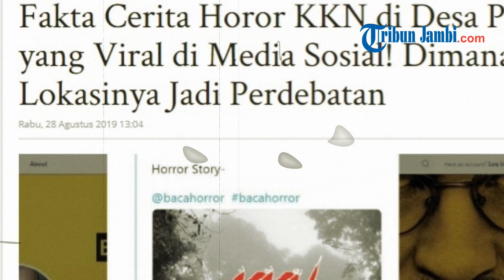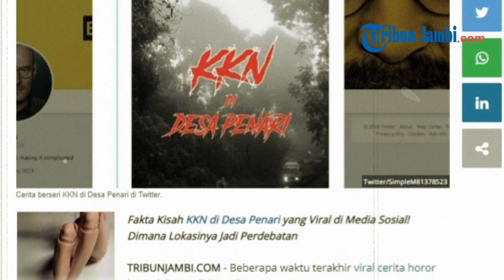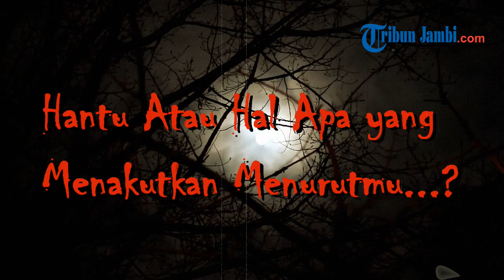Tribun Waauww Edisi Horror KKN di Desa Penari, Bersama Nabila Gadis Kota Jambi 2019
Hai...sobat Tribunners lagi ramai cerita horror KKN di Desa Penari, Nah langsung aja ya, kali ini Tribun Wauww ngulas cerita horror ni guys. nah sampai sekarang kepastian kebenaran cerita KKN di Desa Penari masih belum terbantahkan ya guys,,,,yuk lihat videony langsung aja guys...